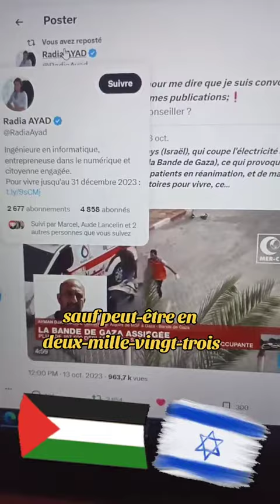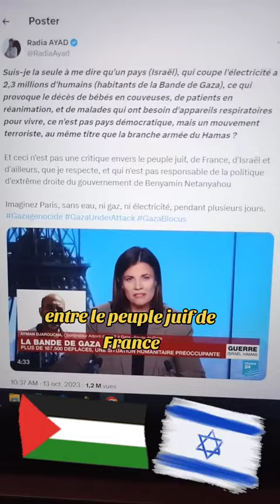Une jeune femme est convoquée par la gendarmerie au sujet de ses publications concernant Israël !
Une jeune femme nommée Radia AYAD est convoquée par la gendarmerie au sujet de ses publications sur Twitter concernant la guerre entre Israël et le Hamas à Gaza en Palestine.

Bienvenue sur la chaîne SystemDEAL !

⬇️ PLUS D'INFORMATIONS ⬇️

Lien de cette vidéo :

N'hésite pas à liker, partager et commenter cette vidéo.